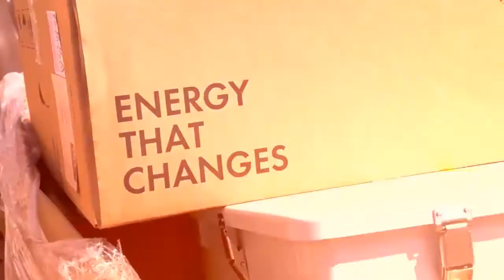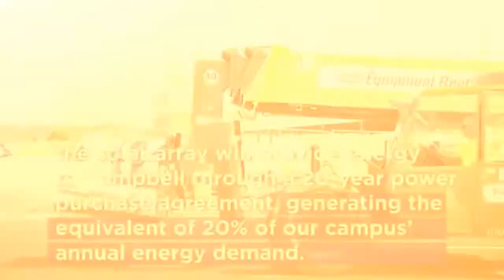Mr. Michael Thomas- Host of The GreenPreneur Show Topic: A "Green" Competitive Advantage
***Fresh Aire Network Podcast Studios***
Proudly Presents
Mr. Michael Thomas- Host of The GreenPreneur Show
Topic: A "Green" Competitive Advantage
Thank you, "Everyone Need a Lil Fresh Aire Network. Get some!~